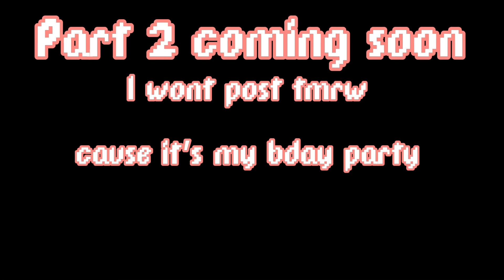Hangout with Bri pt1